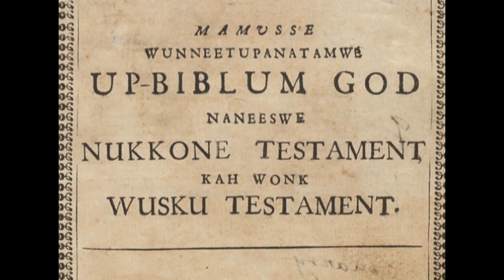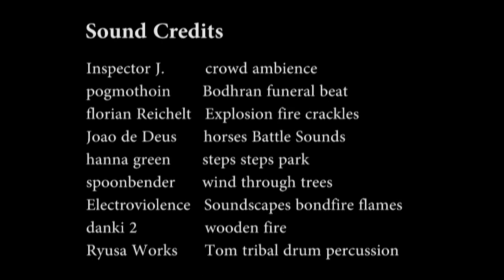Red Jacket (Sagoyewatha)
A short documentary on Red Jacket who was an influential leader of the Seneca Indian Tribe and of the Iroquois confederation of tribes from the 1770s until the 1820s. He was primarily a political rather than a military figure. He was often accused of cowardice during the American Revolution. (9:30 min)